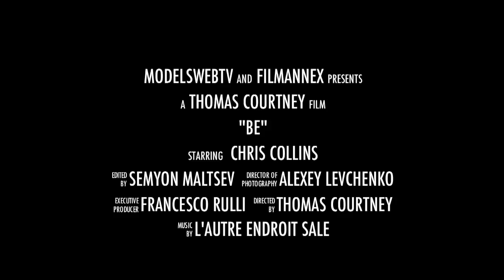Model Chris Collins in BE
Trailer for 'BE - The Movie' featuring model Chris Collins, and a very badass Harley Davidson.